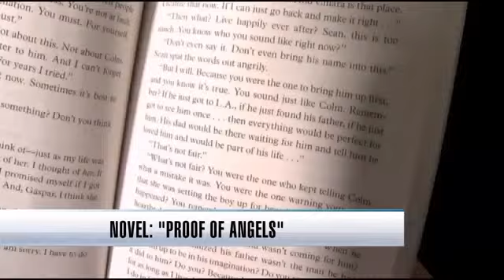Best-selling novelist inspired to write about 'Proof of Angels'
We talk about angels a lot during the Christmas season and a nationally known, best-selling author says they're all around us.